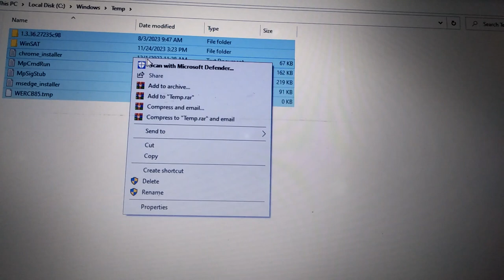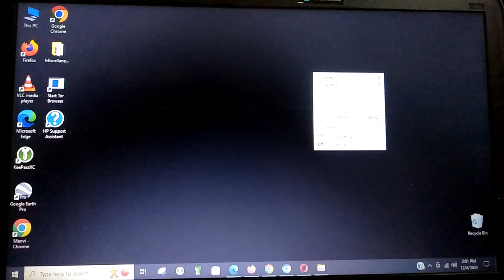Enhance performance windows 10 | Remove Cached memory | Memory cache cleaner | Technical Moamlaat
Assalam-o-Alaikum viewers, In this short video we will be able to learn how to remove cached files from pc or laptop. Removing cache i.e. Cached files will optimize computer performance.
pc performance enhancer
computer performance enhancer
enhance computer performance
enhance performance windows 10
cached memory removal from pc
enhance the performance of computer
memory cache cleaner
what happens if cache memory is removed from computer
what will happen if cache memory is removed from computer
if cache memory is removed what will happen
how to check cache memory in windows 10
what is cached memory windows 10
 Remove Cached memory
Memory cache cleaner